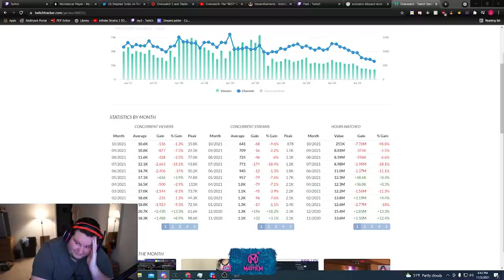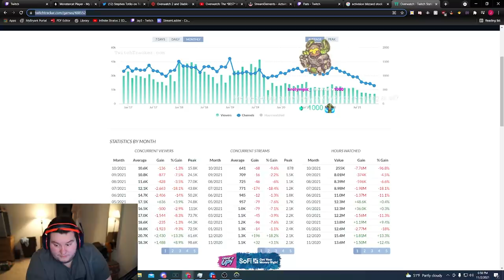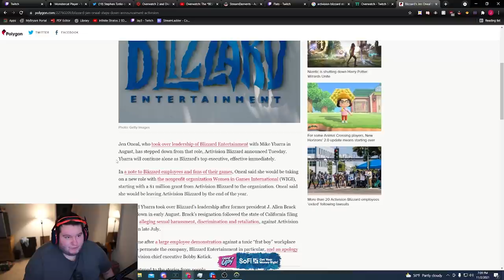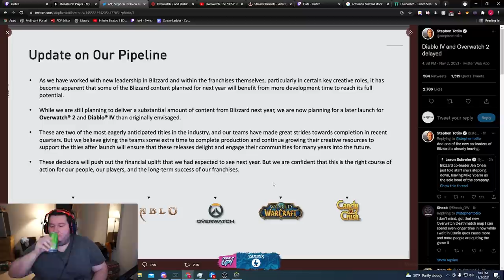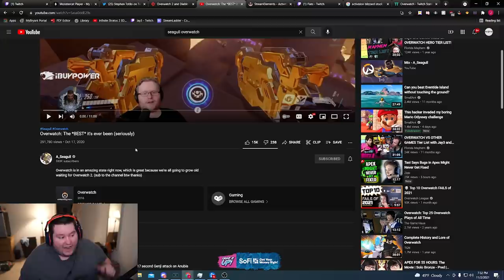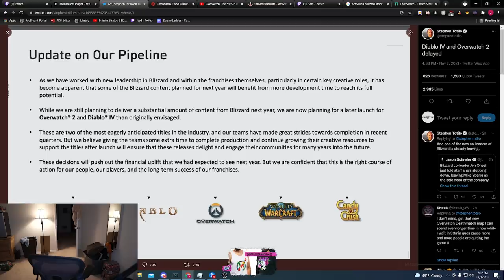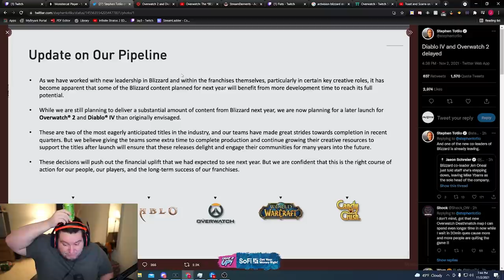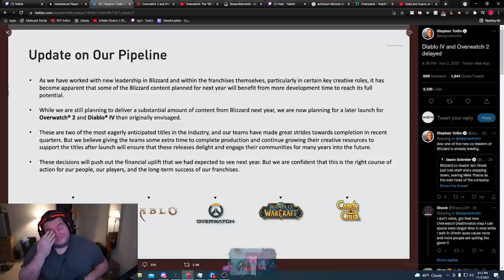Lets talk about what needs to happen in OW ft. Samito and SVB